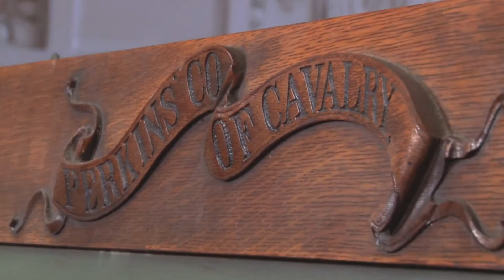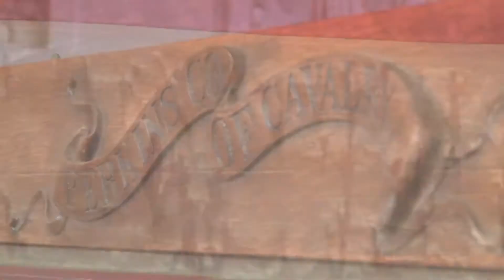George J Gaskin - America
Title: America
Artist: George J. Gaskin
Released: 1898

A true American classic, an epic poem set to an old Germanic tune that was also the melody for God Save the Queen (U.K. anthem, not the Sex Pistol song) in tribute of a great Country. This ballad written  in 1832 by Samuel Francis Smith was an early Anthem for the young nation and a rich part of the history and culture of America. It is often called by its opening line “My Country ‘Tis of Thee”

This is a part of the Best Most Eclectic music 100 + Years 100 + Songs Playlist 2 Dodavah1562